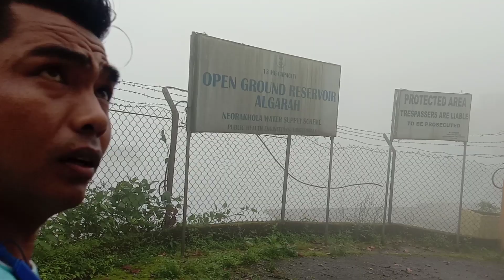Traveling gurbathan vlogs🚔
hlo everyone
 it's me tenxu siblings so guys 2day I'm going to Gurbathan after a long time